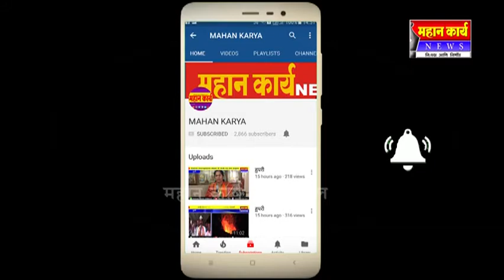जयसिंगपूरातील भटक्या कुत्र्यांचा बंदोबस्त करा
जयसिंगपूरातील भटक्या कुत्र्यांचा बंदोबस्त करा मुख्याधिका-यांना निवेदन जनता झाली आक्रमक